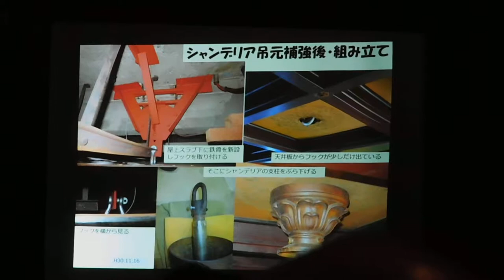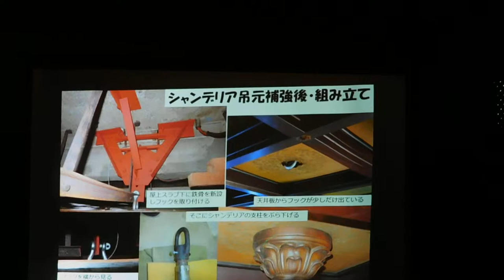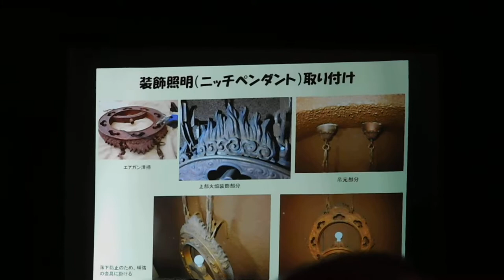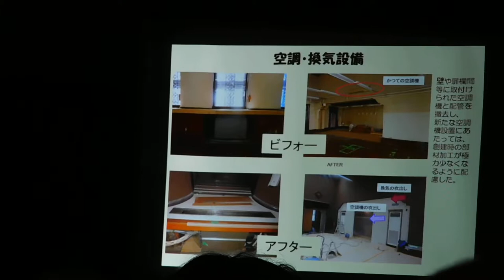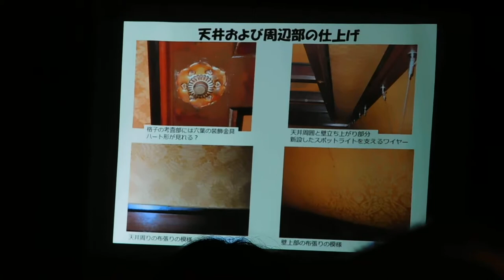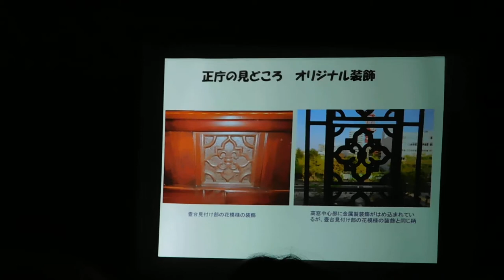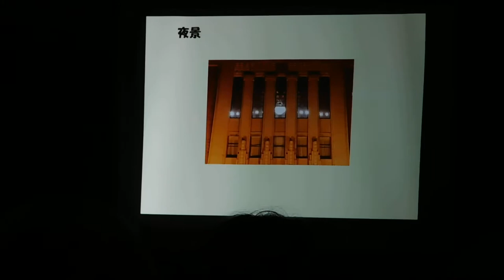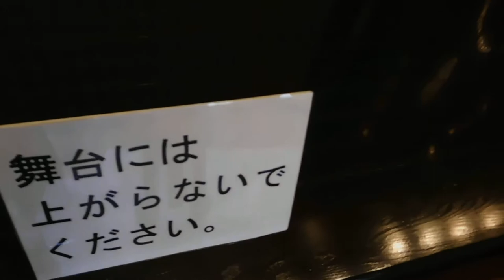神奈川県庁 正庁20190421改修後初の 一般公開DSCN7220